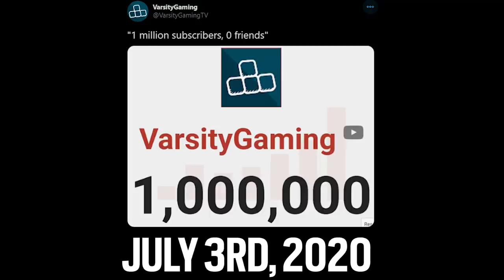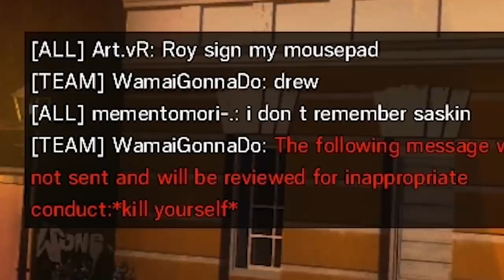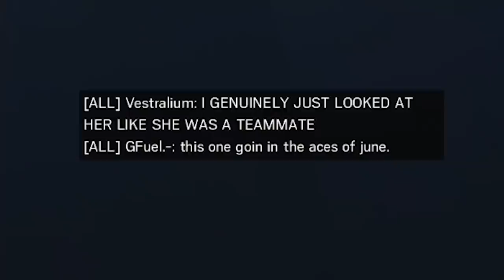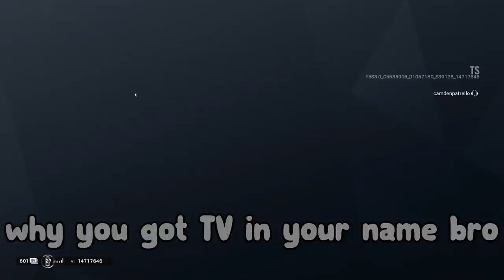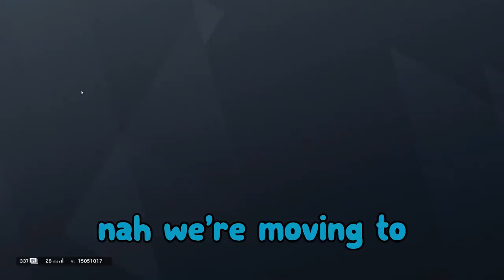VarsityGaming's Best of 2020 - Rainbow Six Siege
Thanks for a great 2020 ♥

Rainbow Six Siege Operation Neon Dawn recorded on PC in 1080p60fps